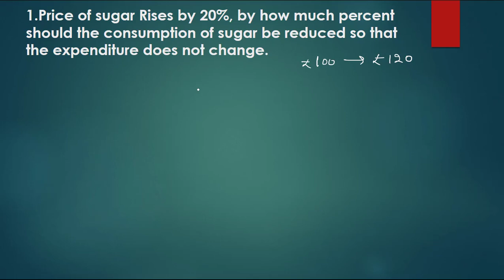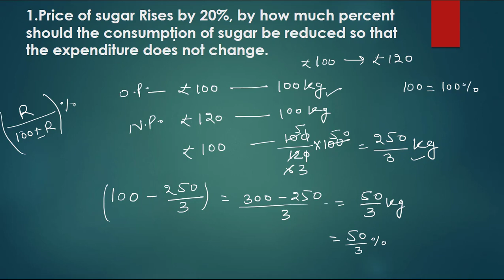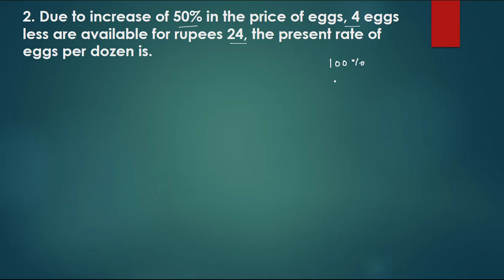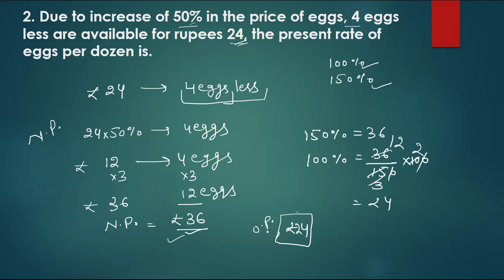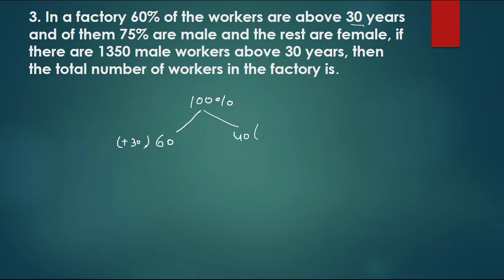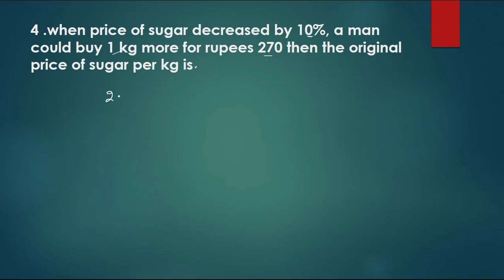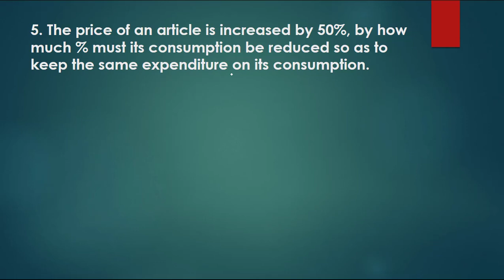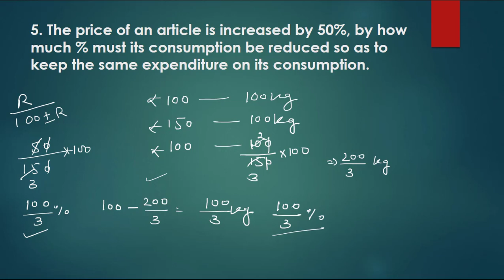Percentage Lesson 6 | Very Very Important questions | BANK| SSC| AFCAT| CDS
Few important Questions of Percentage | memory Based Paper |
Learn Percentage from basic to advance